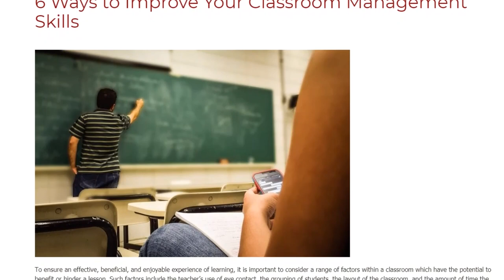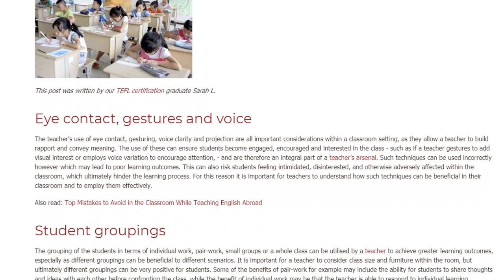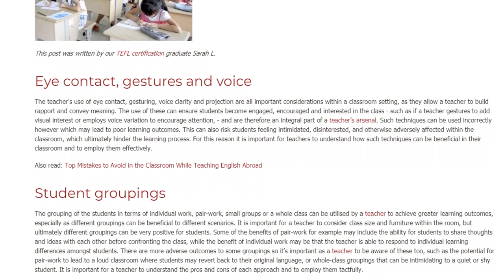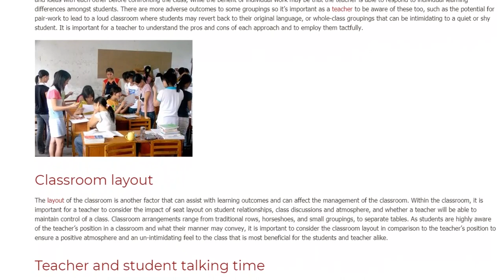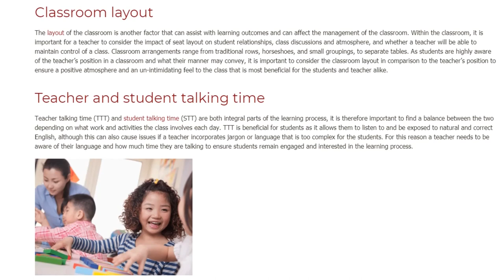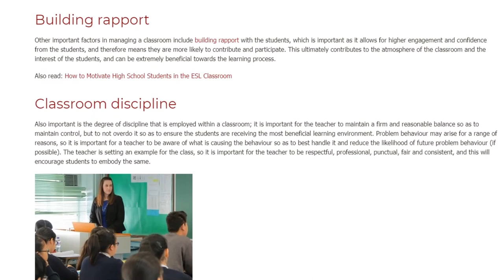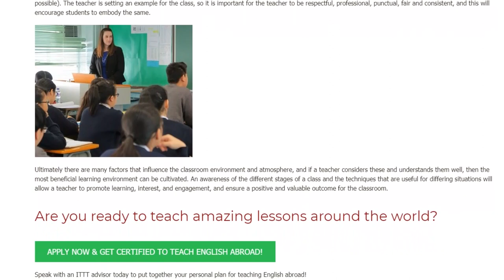6 Ways to Improve Your Classroom Management Skills | ITTT TEFL BLOG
To ensure an effective, beneficial, and enjoyable experience of learning, it is important to consider a range of factors within a classroom which have the potential to benefit or hinder a lesson. Such factors include the teacher’s use of eye contact, the grouping of students, the layout of the classroom, and the amount of time the teacher and students talk, as well as building rapport with students and maintaining discipline within the classroom. Ultimately these factors are important for a teacher to understand as they have the propensity to determine learning outcomes.